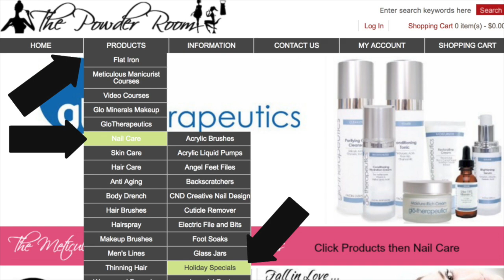Pedicure Deep Cleaning Excessive Dry Skin from Elderly Toenails and Feet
This video is about 👣 Pedicure Deep Cleaning Excessive Dry Skin from Elderly Toenails and Feet 👣In todays pedicure I am going to show you to care for and cut elderly toenails to remove the buildup of excessively dry skin around the toenails and feet.

The discoloration on the top on the toenail is from her shoes putting too much pressure on the long nails causing stress on the nail bed. pedicures are more important in the fall and winter for the health of the feet and toenails. keep watching and learn how to help your loved ones so they don’t suffer from painful toenails this winter.

Before attempting to cut long toenails at home soak the feet in warm water for about 10 minutes first. The combination of the cuticle remover and the warm water will make cutting the nails much easier. Keep the blade of the toenail nippers parallel to where the toenail meets the tip of the toe.

It seems as though when Elderly people live in assisted living facilities they don’t get to shower as often as they would like. This caused excessive skin buildup on their feet and under their toenails. It is my job to get all that off. During this pedicure, I will have her put her foot in and out of the water alternating feet while I work on gently removing the buildup with my tools.

This tool is the ingrown toenail rasp. It has a serrated edge to pull out dead skin easier and to file sharp edges of the nail. All of the tools you see me using in this pedicure today are available to purchase on my online store. And don’t forget to leave me a comment to be entered into the drawing to win one of the tools I am using in the video click the subscribe button because You must be subscribed to win.

I get hundreds of questions every day about my tools and numerous positive comments about the quality and ease of use. You should treat yourself to a few professional items to assist you at home. I left a link to the online store in the description, once on the store click products, then nail care to navigate what you want to look at.

I am drawing a random comment from the comment section to win one of the tools I am using in the video! There will also be a comment chosen for the comment hall of fame on my Instagram and anyone who posts a photo of you watching my videos and tags me @themeticulousmanicurist will be entered into a drawing to win a big prize at the end of the month!

These Pedicure Tutorials are also extremely helpful. And if you like my tutorials you will also like my acrylic nail tutorials and hard gel tutorials be sure to check those out.